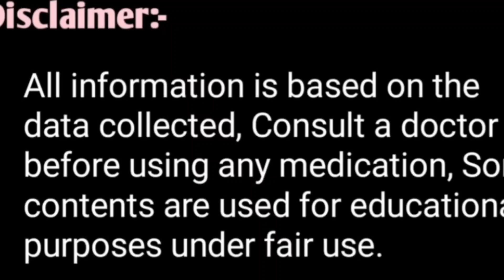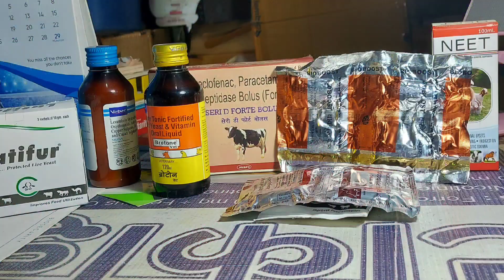क्या आपके बकरे-बकरियों ने खाना-पीना छोड़ दिया है तो||ऐसे जांच करके इलाज करें 100% फायदा||Bakri Palan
Kya Aapke Bakre Bakriyo ne khana chod diya hai yo ye kare khana pina start Kar dengu
क्या आपके बकरे बकरियों ने खाना पीना छोड़ दिया है तो, आप अपनी बकरियों की इस तरह से जांच करें, जिससे कि आपको पता लग जाए कि आपकी बकरियों में क्या दिक्कत है, उसी दिक्कत के अनुसार आप अपनी बकरियों को इलाज करें, दवाइयां दे,ताकि आपकी बकरियां आसानी से ठीक हो जाए

बकरियों के पेट में बार बार गैस बनना अफारा पाचन सही नहीं हो रहा है तो इलाज ऐसे करें

Goat Farming ke liye 5 Emergency injection बकरी पालन में उपयोग में होने वाले पांच इमरजेंसी इंजेक्शन

Bakre Bakriyo ki Deworming pet ke kide maarne ki Dawa बकरियों को पेट के कीड़े मारने की दवा देने का सही तरीका